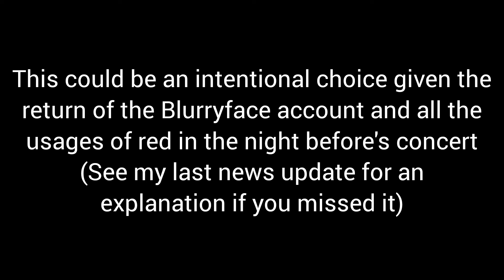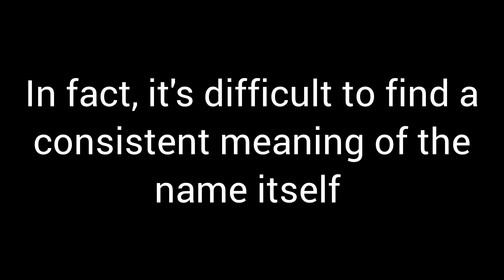Changes to the FPE Letters + letter 22 - twenty one pilots news